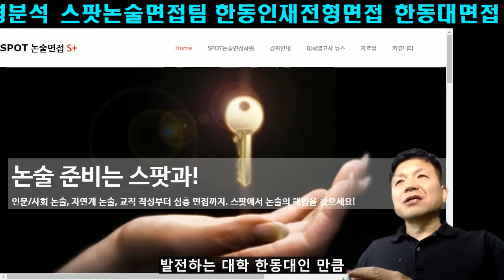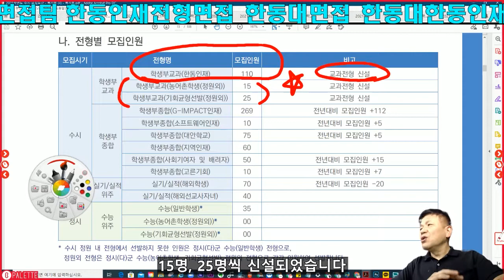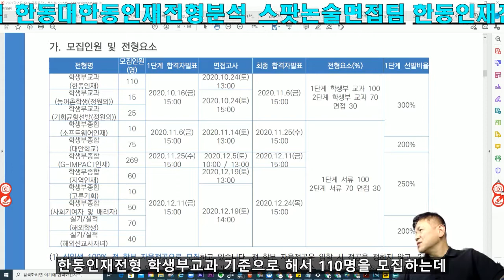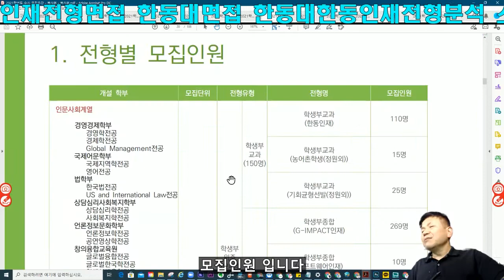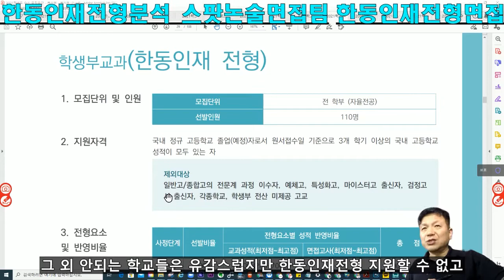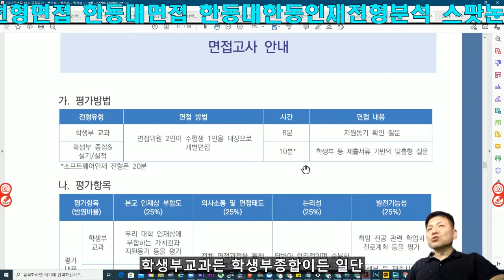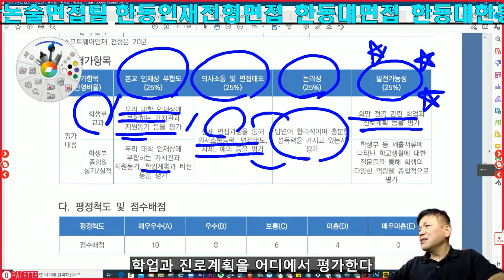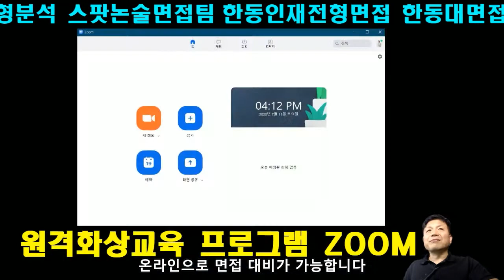한동인재전형면접 한동대면접 한동대한동인재전형분석 스팟논술면접팀